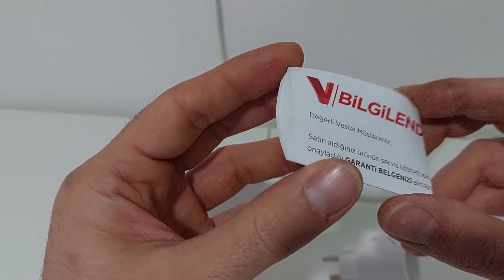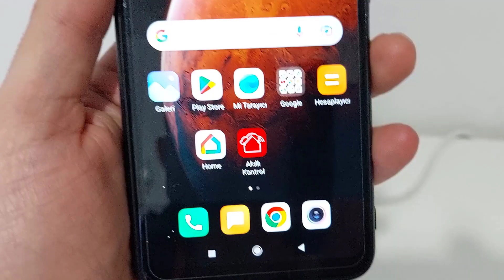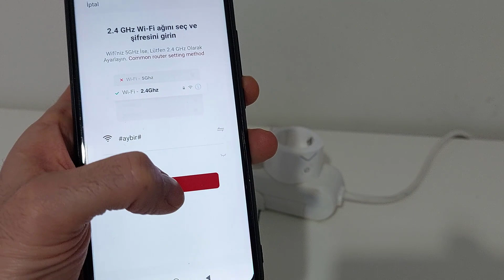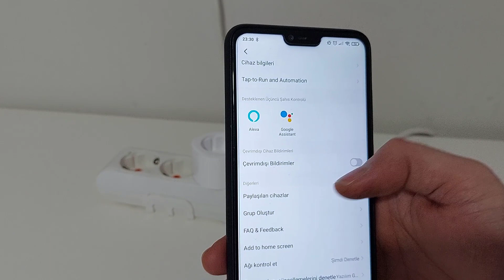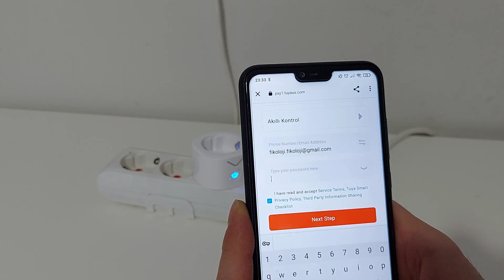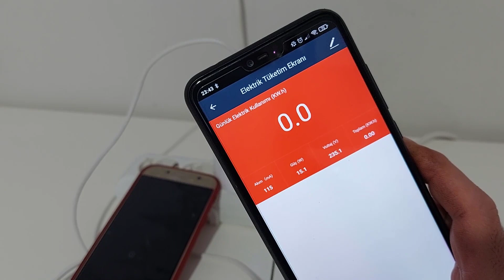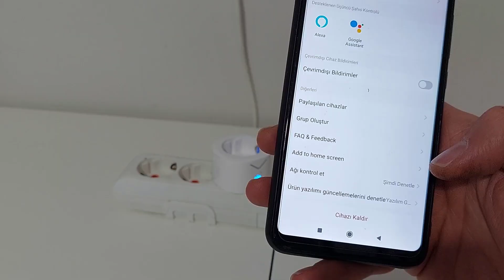Vestel Akıllı Priz İnceleme/kurulum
arkadaşlar merhaba,
bu videoda dilimizin döndüğünce vestelin akıllı ev ürünlerinden olan akıllı priz incelemesinde bulunduk, umarım memnun kalırsınız.
iyi seyirler